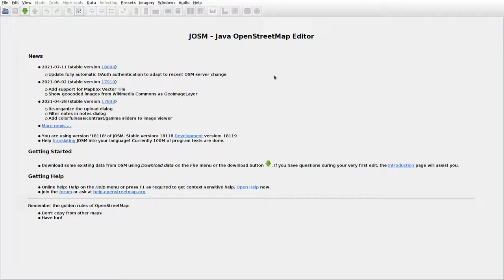JOSMrec0818 2021 08 05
Lithuania. Mankūnėliai, Milastonys, Mociškėnai, Obelija. Tracing buildings (mainly) in JOSM for openstreetmap.